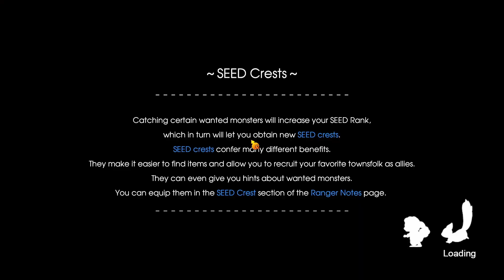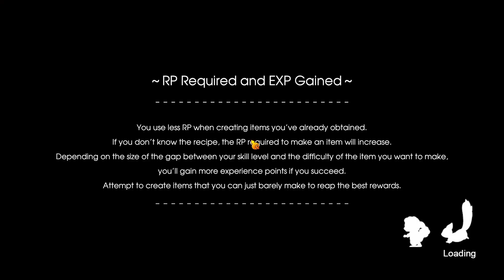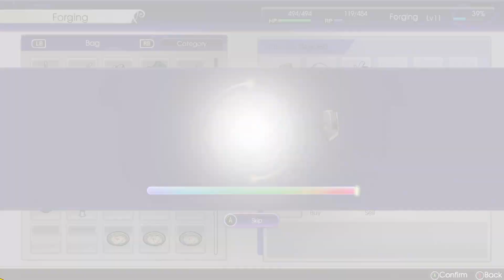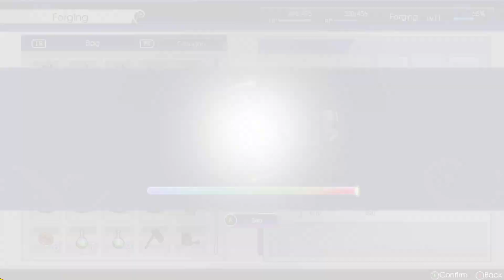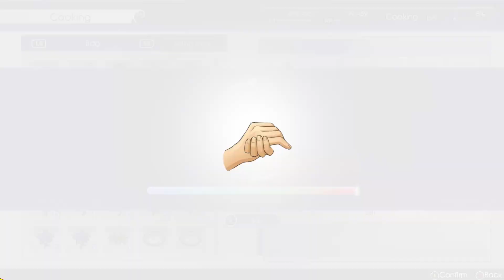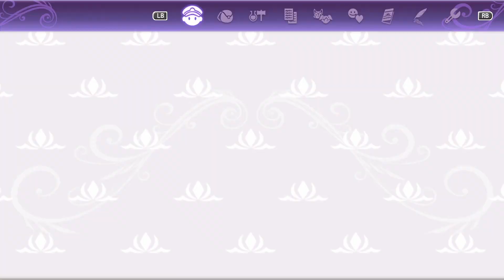Rune Factory 5 - Let's Play Episode 19 - Raiding the Kelve Volcanic Region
in this episode we raid the Kelve Volcanic Region, fight a shit load of monsters, enter the Kelve Lava Caves, find BRONZE!!!, and finally craft bronze tools.

"As the newest ranger of a peacekeeping organization known as SEED, protect your community by rounding up rowdy monsters and going on special missions. Cultivate your farm and friendships alike while unravelling rune-related mysteries!"

00:00 - trying to remember what I was doing
00:59 - raiding the Kelve Volcanic Region
17:00 - entering the Kelve Lava Caves (finding bronze!)
18:40 - heading back home to craft bronze tools!